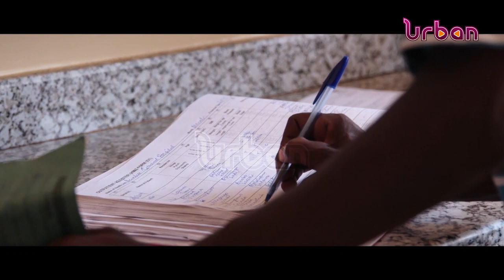The war against Malaria